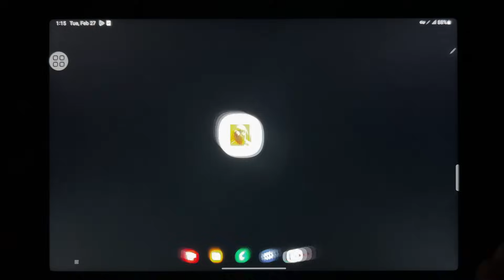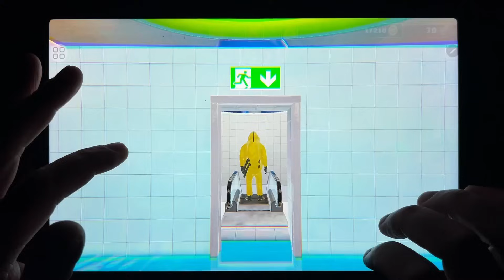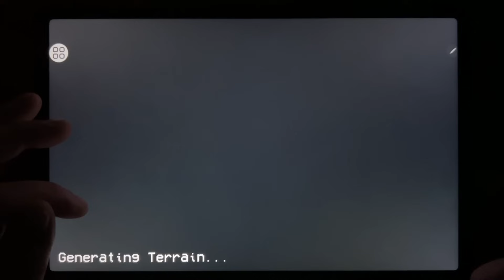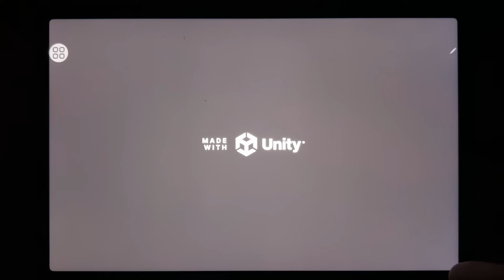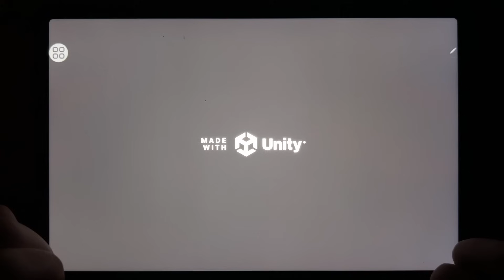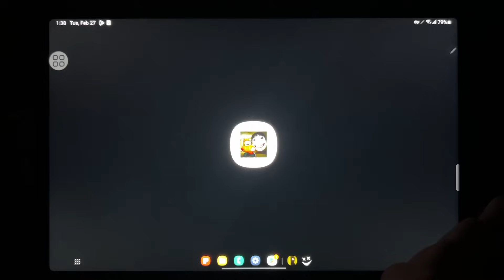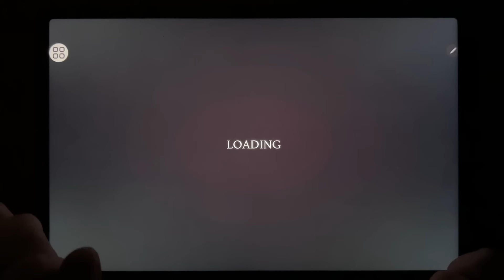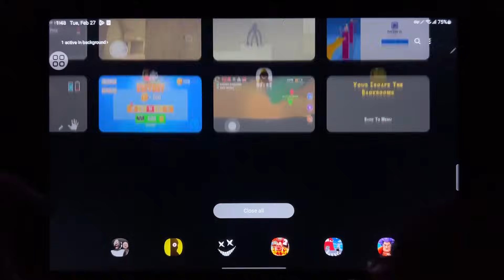Nextbots And Backrooms Full Chapter Gameplay 💥💥💥